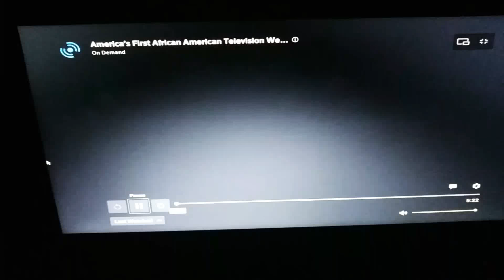First African American woman TV Weathercaster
Broadcast pioneer tell her syory of how she overcame the colorisms of television broadcasting